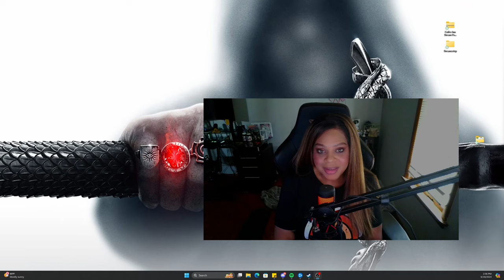Trifecta of Explorers I Boundless Hidden Gem Series I VOD I EP 37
Exploring Boundless builds with Grimdian and Embee - shenanigans ensue!